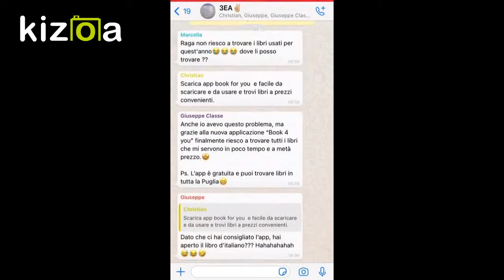BOOK4YOU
Video la tua impresa alunni indirizzo Agronomico